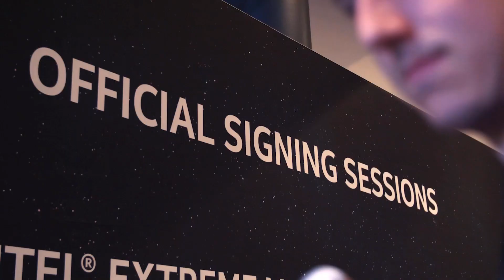Renegades vs Vici Gaming - ESL Pro League S8 Finals - map1 - de_inferno [Anishared & ceh9]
Renegades (Joakim 'jkaem' Myrbostad, Justin 'jks' Savage, Jay 'liazz' Tregillgas, Sean 'Gratisfaction' Kaiwai, Aaron 'AZR' Ward)
VS
ViCi Gaming (Zhuo 'advent' Liang, WeiJie 'zhokiNg' Zhong, ZhiHong 'aumaN' Liu, WingHei 'Freeman' Cheung, Andrew 'kaze' Khong)

1. ViCi removed Cache
2. Renegades removed Nuke
3. ViCi picked Inferno
4. Renegades picked Mirage
5. ViCi removed Dust2
6. Renegades removed Overpass
7. Train was left over